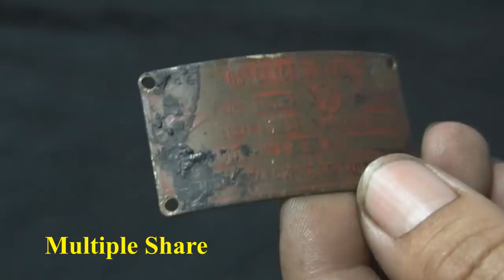Restoration/ Very Old Model Mini Electric Drill Rescue- Shinko/Japan/Antique Drill Restoration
This electric drill is Very old model
Brand Name [ SHINKO] Product Of Japan
It's wire become Melt because it is very long ages drill
For This Multiple Share Channel, I want  to share my working experience  to all people . how to restore old hand tools , old power tools and old engine with my skill working. more than this I will Assemble new tools  like machine  , power tools, engine and so on ..